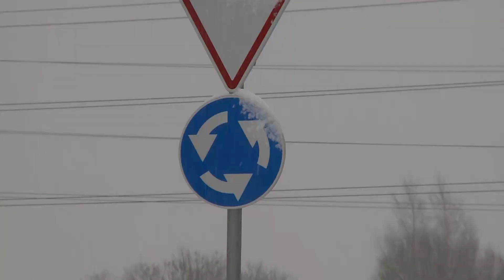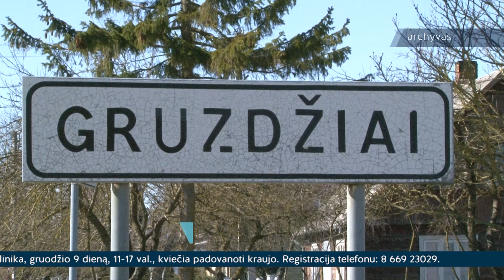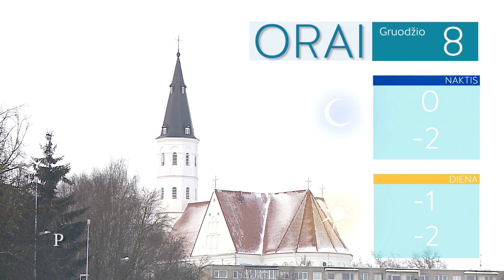Infostudija 2022-12-07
Šiaulių rajone nukenksminta 300 kilogramų svėrusi bomba

Šiaulių miesto meras pasisakė dėl jam mestų kaltinimų

Oficialiai atidarytas Šiaulių miesto vidinis aplinkkelis